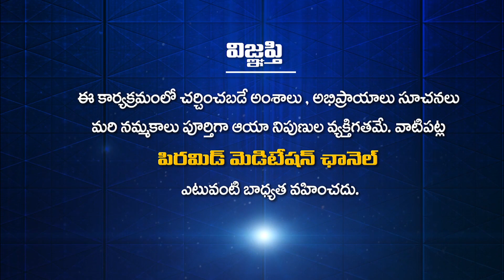Adyathmika Anubhavalu Interview with Girija